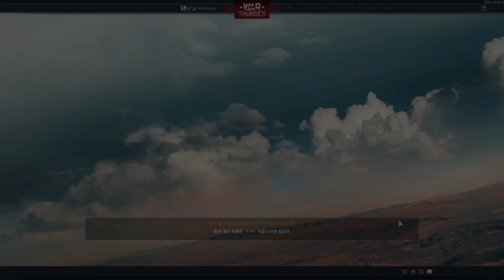워썬더 이탈리아 지상 프리미엄 7랭크 시험주행 모음 영상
Weapons featured: B1 Centauro
Представленное оружие: B1 Centauro.
출연한 무기들: B1 센타우로